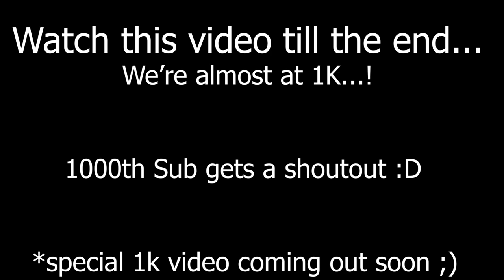You WILL tingle to this Asmr video…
You WILL Tingles :D
If you didnt, book a doctors checkup..
ROAD TO 1k, 1000th SUB GETS A SHOUTOUT!!
YEEEEEEEEEET